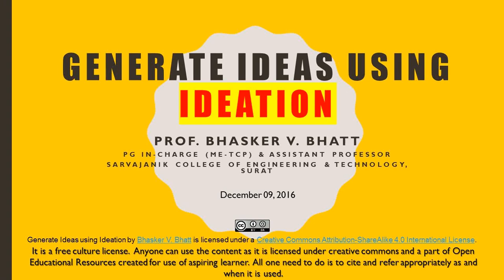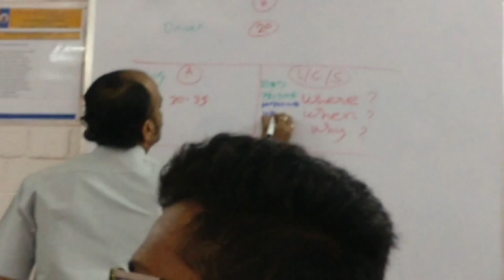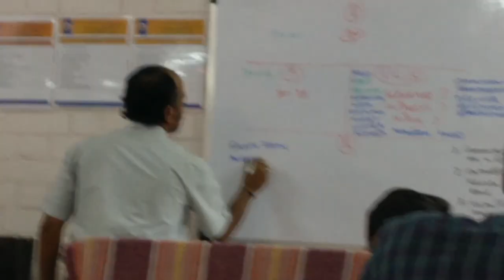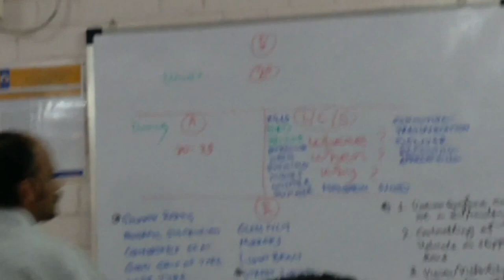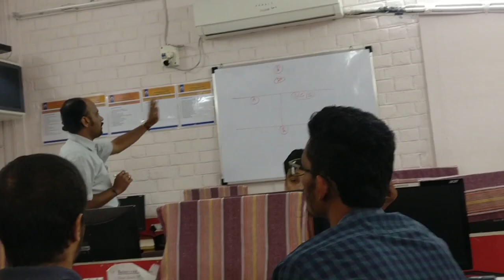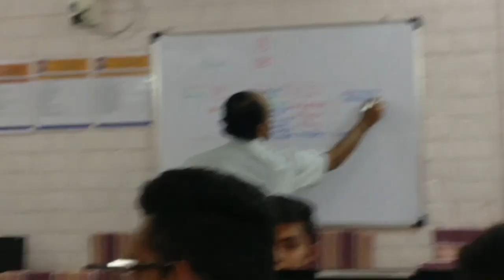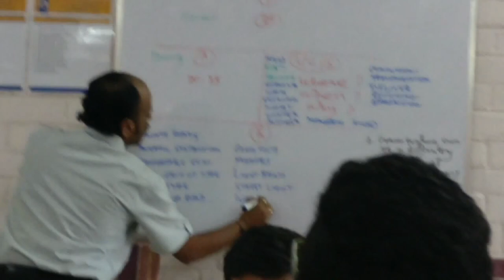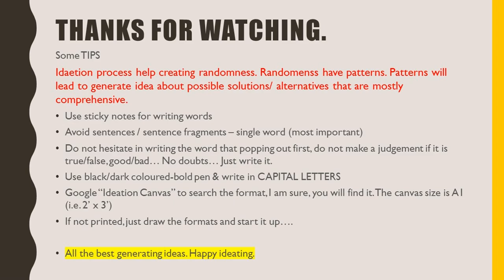Ideation (R) Brief Lecture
It was a quick talk on Ideation process with students of BE 2 Civil of SCET, Surat. The discussion in Gujarati helps students to learn the technique and generate ideas out of brainstorm using Ideation Canvas under the subject of Design Engineering 1A.